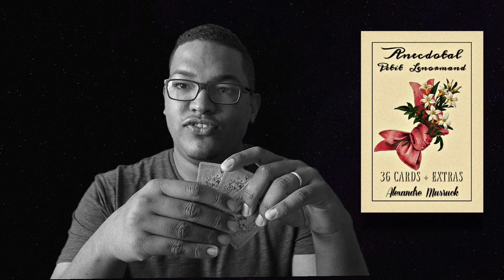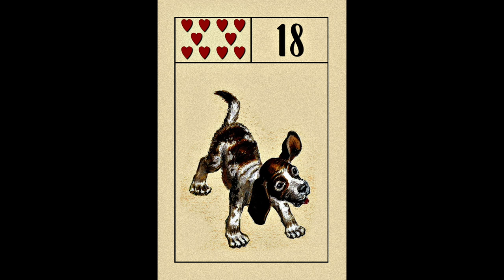Petit Lenormand | Les Tirages | TDE Semaine du 18 Décembre:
Vous avez une question et vous voulez que fasse une voyance à ce sujet, pour sa veillez me contacter par mail à pour les tarifs et les reservation ou si vous parlez anglais voyer directement sur mon